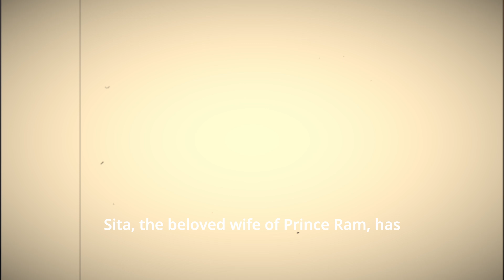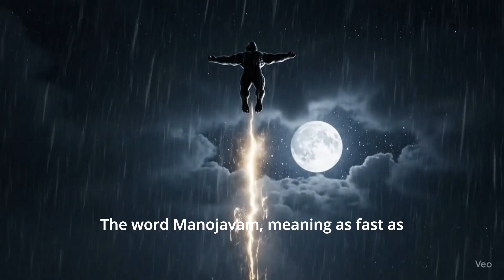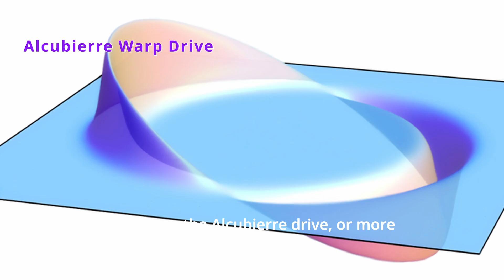Hanuman's Flight Secrets Revealed with Ancient Physics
Was Hanuman a space traveller?

Discover how Hanuman’s legendary leap from Bharat to Lanka mirrors cutting-edge physics concepts like the Alcubierre Warp Drive, spacetime folding, and exotic matter manipulation! This SHOCKING analysis reveals how ancient Indian mythology predicted modern superhero powers seen in Superman and Ant-Man.

🚀 WHAT YOU'LL LEARN:

How Hanuman's flight uses Alcubierre Warp Drive principles
Ancient spacetime manipulation vs modern physics
Surasa encounter parallels with Ant-Man's size shifting
Did Marvel's Superman copy Hanuman's cosmic powers?
Exotic matter and divine energy connections

🔬 SCIENCE MEETS MYTHOLOGY:
Explore how ancient sages encoded advanced physics in Hindu puranas, from quantum tunneling to Einstein-Rosen bridges. Was Hanuman the world’s first superhero using real scientific principles?

📚 CHAPTERS:
00:00 - The Epic Leap Introduction

01:38 - The Story of Hanuman's Flight from Ramayana

04:29 - Bending Space and Time

05:05 - Alcubierre Warp Drive Explained

08:00 - Surasa Encounter: Size Manipulation Science

11:30 - Marvel vs Ancient Indian Superheroes

14:45 - Exotic Matter & Divine Energy

Uncover the secrets of Hindu puranas, mystical rituals, and the untold folklore of the Indian subcontinent and South Asian mythology. With decades of research and acclaimed books like Naaga, Daiva and India's Most Haunted, I bring you the stories, characters, and spiritual mysteries that have shaped Indian civilization for thousands of years.

Weekly deep-dives into mythology, spirituality, and ancient wisdom
Daily Shorts revealing legendary heroes, divine battles, and supernatural beings
Community polls—help choose the next story or character to explore!

💬 Join the conversation:

Share your thoughts, suggest your favorite myths, and connect with fellow seekers of Indic knowledge.

📚 About your host:

Bestselling author | Authority on Indian folklore & spirituality | Passionate storyteller